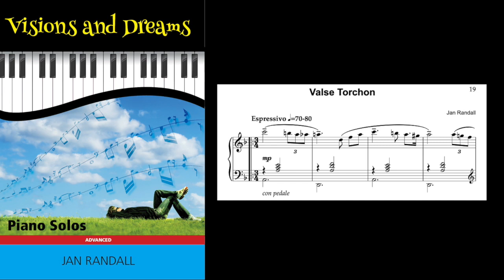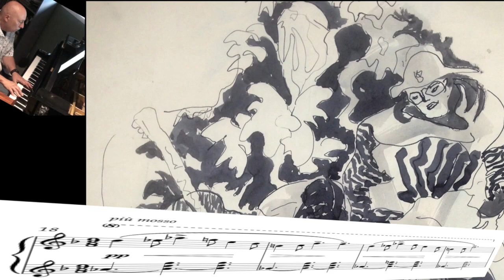Valse Torchon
Valse Torchon is an original piano solo performed here by the composer Jan Randall.
It is available from Vista Heights Music as part of the Visions and Dreams collection of piano solos, or in Long and McQuade music stores across Canada.